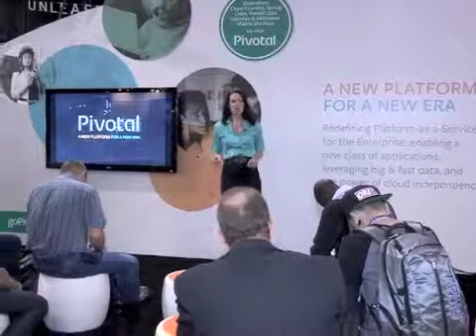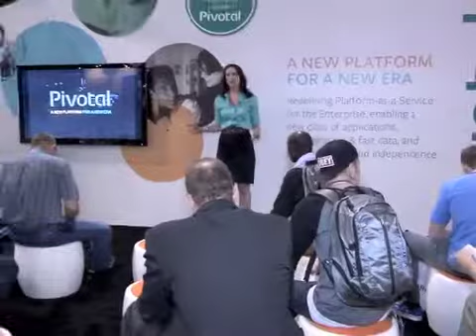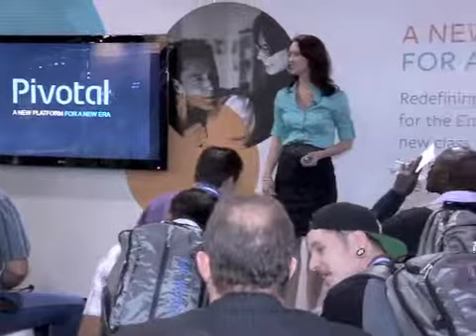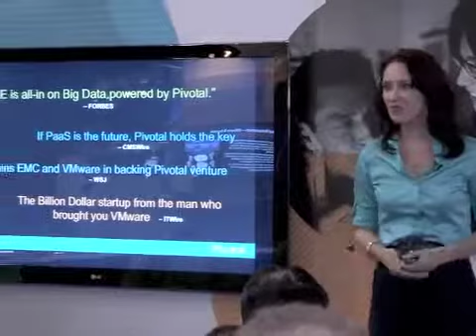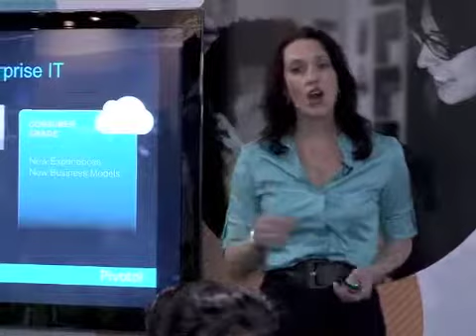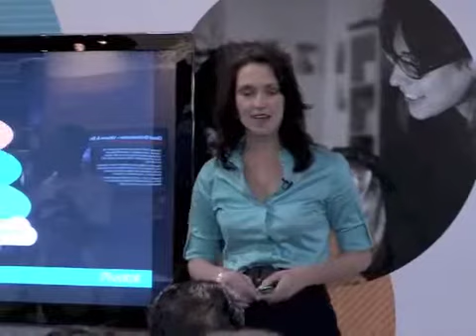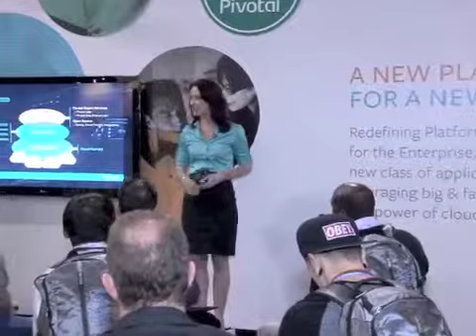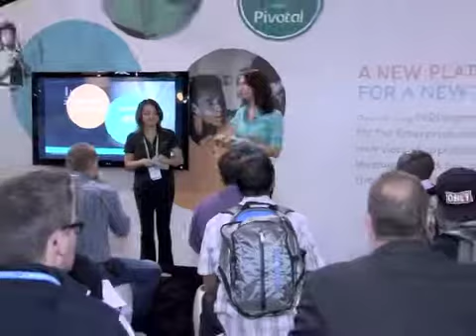JuliaReilly EMCWorld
Tradeshow Presenter Julia Reilly full presentation for Pivotal at EMCWorld.  This video includes Julia crowd gathering prior to start of presentation.